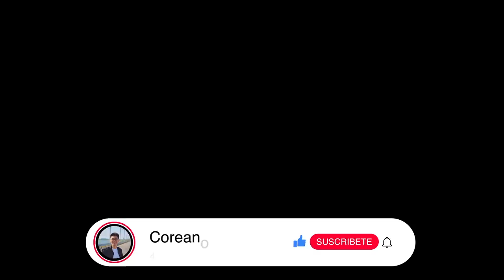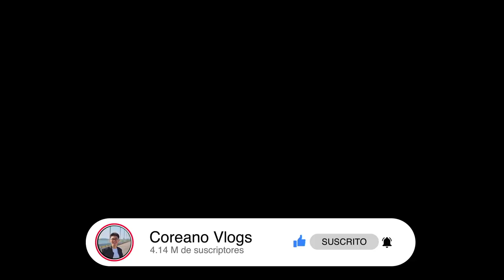VIAJE A PUEBLA con mi esposa (Sale Mal)